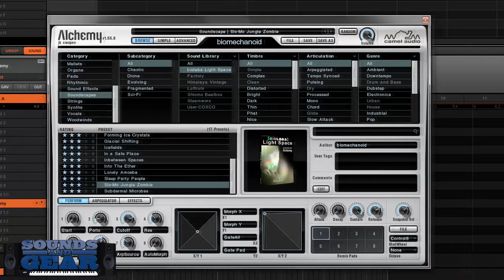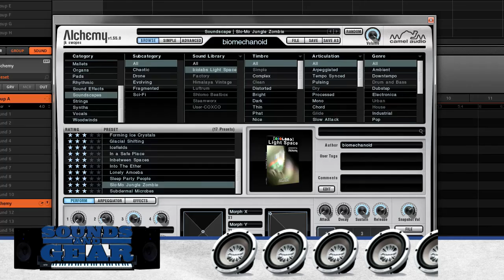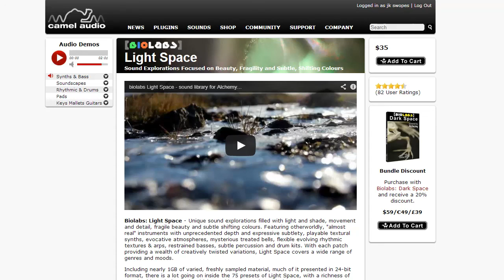Biolabs: Light Space library for Camel Audio Alchemy review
Today I'm checking out a new ambient library for Camel Audio's Alchemy called Biolabs: Light Space. It works with Alchemy as well as the free Alchemy Player.